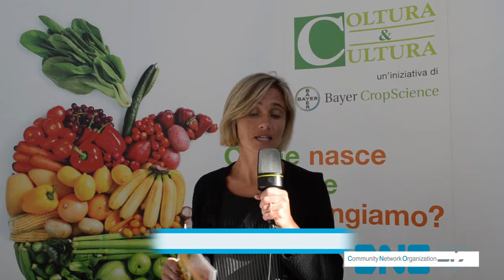Il Festival dell'olio d'oliva - Parte seconda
CNO-Webtv a Milano al Festival dell'olio d'oliva. L'evento è patrocinato da Expo Milano 2015 - Nutrire il Pianeta Energia per la Vita.